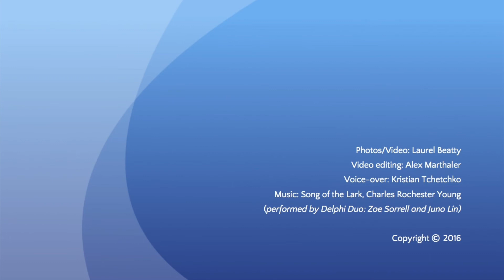Tranquillo Music Spa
See and hear about the Tranquillo Music Spa, based in Pittsburgh, PA